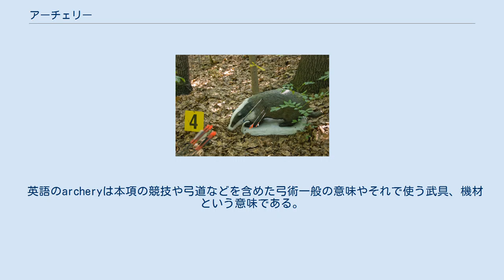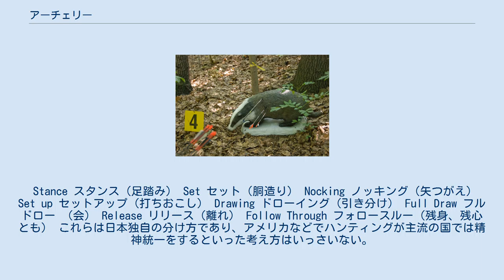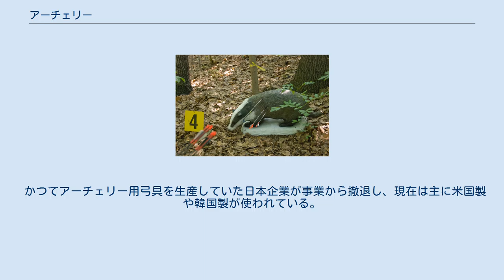アーチェリー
アーチェリー アーチェリー (Archery) は弓で矢を射、標的を狙う射撃競技である。
 英語のarcheryは本項の競技や弓道などを含めた弓術一般の意味やそれで使う武具、機材という意味である。
日本語の洋弓は本項のアーチェリーを含み洋式の弓術や武具を意味し、弓道を含む和式の和弓と区別することもある。
 1本の矢を射る一連の動作を分解して理解する方法は何通りかあるが、全日本アーチェリー連盟では弓道の射法八節にならい以下のように8節に分けている。
 Stance スタンス（足踏み） Set セット（胴造り） Nocking ノッキング（矢つがえ） Set up セットアップ（打ちおこし） Drawing ドローイング（引き分け） Full Draw フルドロー （会） Release リリース（離れ） Follow Through フォロースルー（残身、残心とも） これらは日本独自の分け方であり、アメリカなどでハンティングが主流の国では精神統一をするといった考え方はいっさいない。
また身体のパフォーマンスを向上させるため運動生理学を考慮したフォームを採用する者もいる。
そのため体格や筋力にあわせたフォームやテンポで打つ人が多い。
たとえば精度だけではなく、連射がうまかったり、歩きながら狙い撃つなどである。
特にトレディッショナルと呼ばれるタイプのアーチャーには驚くほど雑なフォームでありながら高精度で打てる人もいる。
 アーチェリーは非常に多くの競技形態がある。
日本では、主に「アウトドアターゲットアーチェリー」「フィールドアーチェリー」「インドアアーチェリー」の3つが盛んである。
その他にも「スキーアーチェリー（ランアーチェリー）」もある（1964年に夏季オリンピック種目にも選ばれ、1972年のミュンヘンオリンピックから実施された）。
 以下に、日本で盛んに行われている競技に関して、距離別に概要をまとめる。
 もともと、イギリスやアメリカではポピュラーなスポーツである。
かつて日本ではあまり知られておらず、全日本弓道連盟によって「洋弓部」として管轄されていた時代があった。
現在でも、日本ではアーチェリーよりも弓道の方が競技人口が多い。
 かつてアーチェリー用弓具を生産していた日本企業が事業から撤退し、現在は主に米国製や韓国製が使われている。
2017年、西川精機製作所など東京都江戸川区の中小企業4社が、2020年東京オリンピックでの使用などを想定して国産弓具の復活を目指す「プロジェクト桜」 が開始された。
 経験者 ^ NPO法人 国際ホースバックアーチェリー協会 ^ 青森 やぶさめの国際大会 ^ プロジェクト桜－江戸川町工場発－東京オリンピック・パラリンピックを目指して 純国産アーチェリー弓具開発への挑戦（2018年1月14日閲覧） ^ アーチェリー 国産弓具でメダルを 江戸川区の町工場4社、東京五輪向け開発『毎日新聞』朝刊2018年1月10日（東京面）